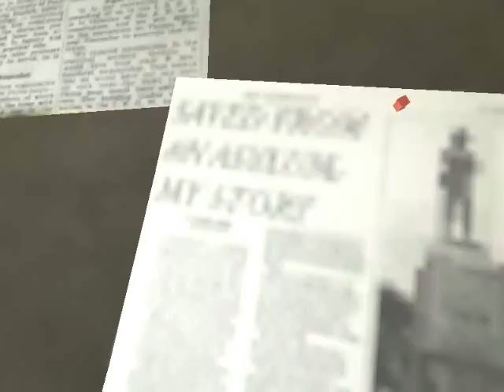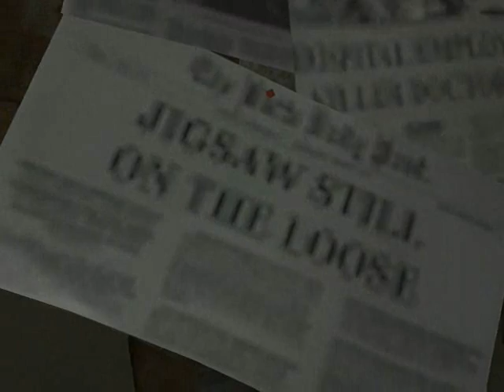Let's play SAW 44 - Game Over freedom ending (2/3)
We got freedom, we freed ourselves from our obsession but still we killed ourselves. Disappointing.